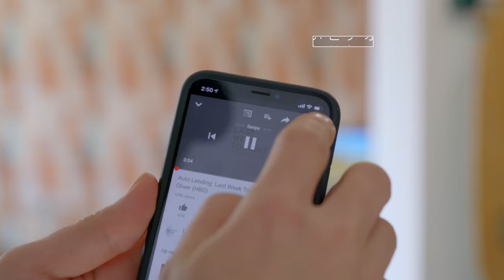【聞き流し系】最初の１歩はこんなに簡単！自分を癒す３ステップ ワーク付き